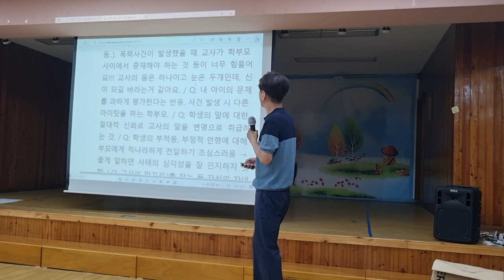[학부모상담 119] 학폭 발생 시 학부모와 소통법